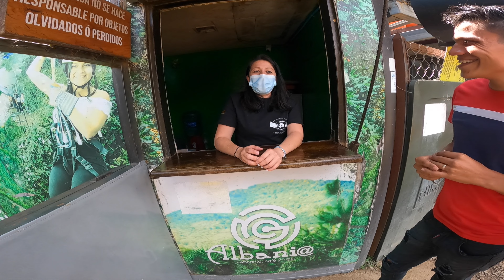RUTA DE LAS FLORES ll EL SALVADOR ll LABERINTO ALBANIA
MEG vlogs